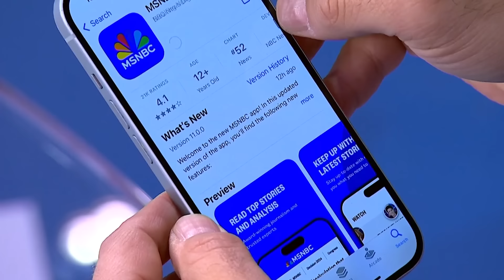'That's not freedom': Allred hits Ted Cruz's extreme abortion record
Recent polling from the University of Texas at Tyler shows a majority of Texas independent voters have an unfavorable view of Texas Republican Sen. Ted Cruz. Texas Democratic Congressman Colin Allred joins MSNBC’s Lawrence O’Donnell to discuss his bid to unseat Sen. Cruz, who has long history of supporting efforts to restrict abortion rights.